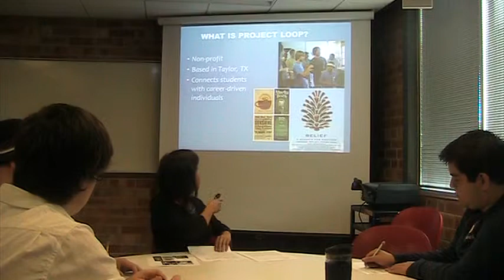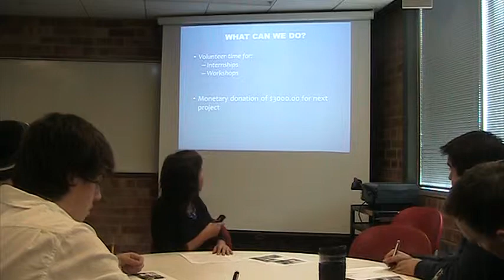Diana's Persuasive Speech